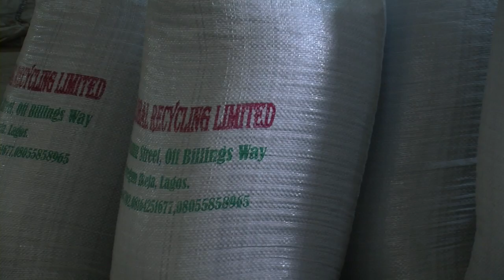'WeCyclers', a mobile recycling initiative in Lagos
Home to more than 20 million people, Nigeria's biggest city Lagos produces 10,000 tonnes of waste every day, a lot of which piles up on the busy streets or floats in open sewers. Duration: 01:54